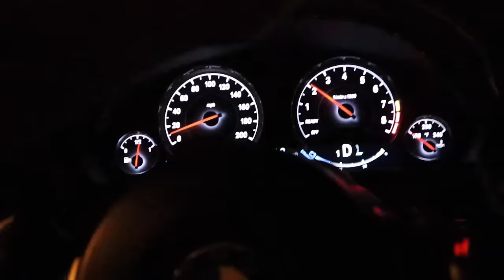I LED HER ON (SHE FELL FOR IT)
Malik Brookins- Instagram @malik_brookins